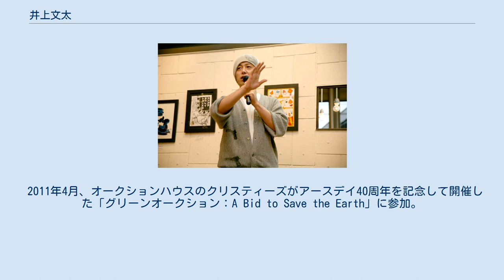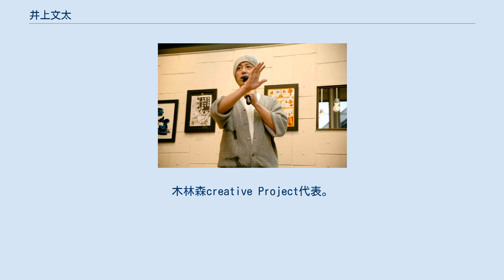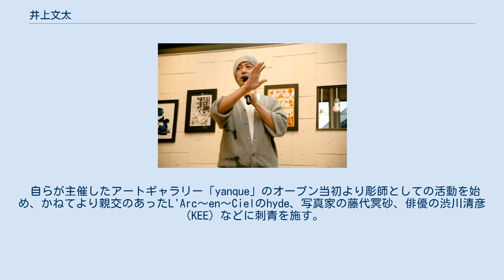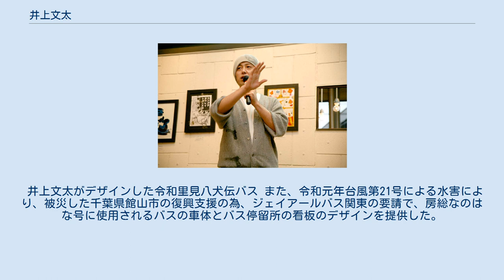井上文太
井上 文太（いのうえ ぶんた、本名：井上 隆保（いのうえ たかほ））は、日本の画家。
号である「文太」の由来は敬愛する菅原文太から。
 画家の金子國義に師事。
独立後、日本画や油絵をはじめキャラクターデザインや空間美術、刺青などを手がける。
個人、企業を問わず様々な業界とのコラボレーションを行うことも多い。
様々な表現手段を持つ一方で、師を仰ぎ、あくまで画家を本業とする態度を崩さないのがこの作家の大きな特徴である。
 大阪府大阪市梅田生まれ。
2歳を過ぎた頃から絵本の模写を黙々とする子供で、周囲を驚かせていたという。
 7歳より兵庫県尼崎市に転居。
尼崎市立水堂小学校時代は、成績は全般において優秀だった。
特に図画工作では毎年、市の展覧会で金賞を獲り続けた。
尼崎市立南武庫之荘中学校、報徳学園高等学校卒業。
同級生に、ファッションデザイナーの中川正博がいる。
 1990年、大阪市内で大手メーカーのインハウスデザイナーとして活動中、心斎橋KPOキリンプラザ大阪で展覧会を行っていた金子國義の絵に衝撃を受け、その場で画家になることを決意。
直後、会場を訪れた金子本人に出会ったことでその不思議な人間性に魅了され、門戸を叩くこととなった。
2週間後には大阪から上京し、弟子としての活動を始めている。
1994年、ニューヨークの写真家ナン・ゴールディンと出会い、被写体をつとめた。
 9年間の修行生活の後、1998年に独立。
井上文太として活動を始める。
前述のように、「画家」として多方面で作品制作に携わる。
 2010年、キャラクターデザインを手がけた『連続人形活劇 新・三銃士』が、第36回放送文化基金賞の個別部門において美術賞を受賞した。
同年5月より、ブログ「井上文太のひるね」をスタート。
 2011年4月、オークションハウスのクリスティーズがアースデイ40周年を記念して開催した「グリーンオークション：A Bid to Save the Earth」に参加。
 同年10月、京都妙光寺・下間の間の襖絵『干潮図』を完成させた（平成23年10月16日〜11月6日一般公開）。
 同年11月、ロックフェラー財団会長のデイヴィッド・ロックフェラー・ジュニアが会長を務めるNPO法人、セイラーズ フォー ザ シーの日本支局理事に就任。
 2012年より、ホリプロに所属。
木林森creative Project代表。
 2013年、セイラーズフォーザシー日本支局 教育実行委員長に就任。
 同年、日本画「鶴図」がロックフェラー家所蔵となる。
 2014年、一般社団法人 たのしいことする。
プロジェクト設立 代表理事就任。
 同年、NHK パペットエンターテインメント「シャーロックホームズ」人形デザイン、人形美術監修を担当。
 2015年、ヨコハマグランドインターコンチネンタルホテル 顧問アートディレクター 就任。
 同年、第37回 日本シャーロック・ホームズ大賞（奨励賞）受賞 ／ 日本シャーロックホームズクラブ。
 2016年、河口湖オルゴールの森美術館広報大使に任命。
 2020年1月8日、館山市ふるさと大使（館山市芸術大使)に委嘱。 2月23日、河口浅間神社に富士山を描いた絵を奉納した（縦約2メートル、横約1.5メートル）。
 作品の主題は大きく2つのシリーズに分けられ、心象風景を幻想的に描く「蓮」シリーズ、日本的な風景や動植物などをモチーフとした「波」シリーズで構成される。
井上は1999年に開催された初個展「Lotus」の案内状の中で、前者は「羊水の中の記憶」であり、後者は「日本人としての遺伝子的な記憶」であるとし、作品はそれらを描いた物であると語っている。
また、前者からは金子國義や澁澤龍彦、後者からは琳派や歌川国芳、鳥獣戯画などからの影響がみられるのも特徴であり、一方で過去に見られなかった独自の世界観と評されることも多い。
 2009年10月よりNHK教育テレビでスタートした、三谷幸喜脚本作品の『連続人形活劇 新・三銃士』では、キャラクターデザインをつとめている。
番組のガイドブックの中で、人形作家・四谷シモンから聞かされた「人形は人形であると澁澤龍彦氏に教わり人形作家として救われた」というエピソードを語り、キャラクターデザインにおいての影響を示唆している。
 自らが主催したアートギャラリー「yanque」のオープン当初より彫師としての活動を始め、かねてより親交のあ...